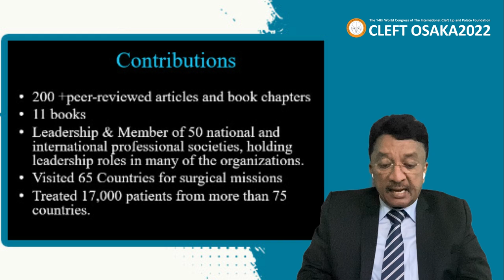Memorial Lecture for Late ICPF President Prof. Kenneth . E. Salyer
Prof. Kenneth E Salyer was a world-renowned expert on craniofacial surgery and cleft surgery, passed away on December 30, 2020, at the age of 84 years after a brief illness following a massive stroke. He had been Prof. Dr. SM Balaji’s beloved mentor, friend, philosopher and guide for around 20 years. For every complex craniofacial surgery, Prof. Balaji would discuss his treatment plan with him and Prof. Salyer used to correct and provide better options – all done remotely through the internet. Prof. Kenneth also willingly wrote the Foreword for Prof. S. M. Balaji’s book “Clinical Cranio-maxillofacial Surgery” in 2015 and this book had been a great seller.

Prof. Salyer had been trained by none other than the Master Surgeon Prof. Dr. Paul Tessier with whom he later trained. His co-trainees, who were later known as the “band of brothers” including Drs. Linton Whitaker, Fernando Ortiz Monasterio, Ian Munro, Ian Jackson, and Daniel Marchac. Together they have trained about 250 craniofacial fellows. He laid the foundation for “International Craniofacial Institute Cleft Lip and Palate Treatment Centre” – Prof. Ken's brainchild. This centre had patients from more than 75 countries and with reduced charges. To help the afflicted more, Prof. Salyer established the World Craniofacial Foundation in 1989. Through this, he and his team delivered world-class treatment, not only in Dallas, USA but across the world in 11 centres. Acting as a great mentor, he started training and educating the next generation of Craniofacial surgeons. His World CF craniofacial fellowship, begun in 2000, was one of the first ACGME-accredited craniofacial fellowships in the United States. Prof. S. M. Balaji had been a passionate student of his. Prof. S. M. Balaji would attend all his lectures at meetings, attend workshops and gradually reach him. At Prof. S. M. Balaji invitation, Prof. Kenneth Salyer had been to Prof. S. M. Balaji’s centre operates on a couple of cases. They together have performed a couple of surgical procedures together – as a part of meetings on behalf of the International Cleft Lip and Palate Foundation, which he led along with Prof. Nagato Natsume.

In the recent 14th World Congress of the International Cleft Lip and Palate Foundation’s International meeting held in Osaka, Japan along with the 65th Annual meeting of the Japan Society of Plastic and Reconstructive Surgery, Prof. S. M. Balaji was invited to virtually deliver a brief lecture in memory of Prof. Kenneth Salyer. Prof. SM. Balaji paid rich tributes to the legend and his teacher. His lecture is attached for perusal